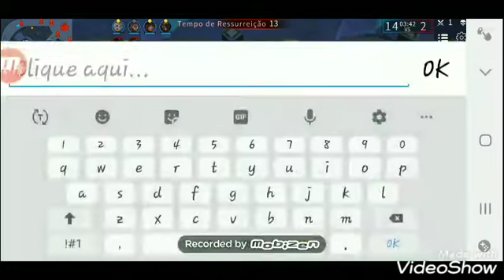Legend of Ace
E VAMOS NA RANKEADA.